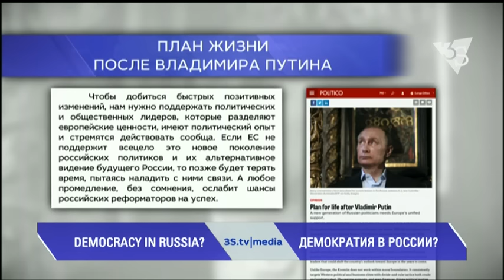ДЕМОКРАТИЯ В РОССИИ? 3stv|media (13.06.2016)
Сколько продержится режим Путина? И как России стать демократией? Рассуждает Михаил Ходорковский в своей статье для международного издания POLITICO.
"Не существует больше ни одной [государственной] структуры советской эпохи. Сейчас гигантская страна с огромным военным арсеналом оказалась в заложниках у Путина - человека, чей опыт государственного управления ... заимствован у бандитов. Подкуп, шантаж, обман и насилие присущи всякому плохому правительству, но Кремль активно продвигает такую политику и за рубежом".
обзор мировых медиа 3stv|media с Татьяной Гончаровой и Виктором Коломийцем.
Повтор на канале в 9:00 и 15:00.